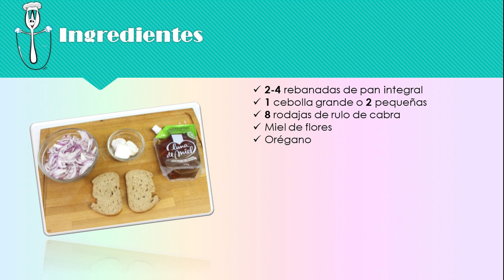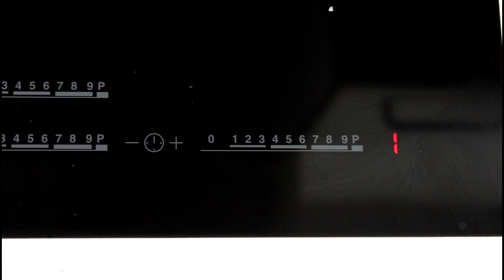DELICIOSAS Tostas de cebolla caramelizada, queso de cabra y toque de miel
Estas tostas de cebolla caramelizada y queso de cabra con un toque de miel son muy fáciles de hacer y están buenísimas.

·Ingredientes:
2-4 rebanadas de pan integral
1 cebolla grande o 2 pequeñas
8 rodajas de rulo de cabra
Miel de flores
Orégano